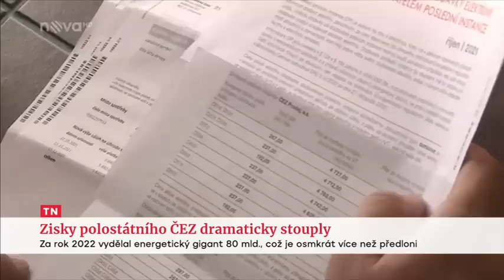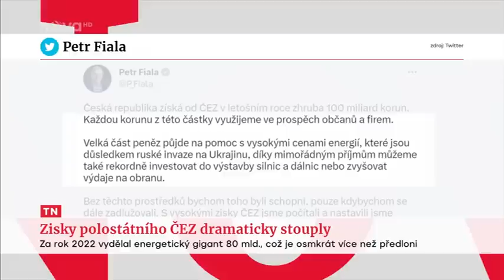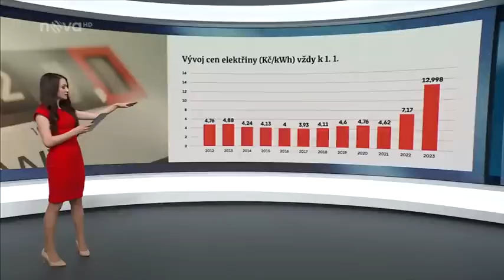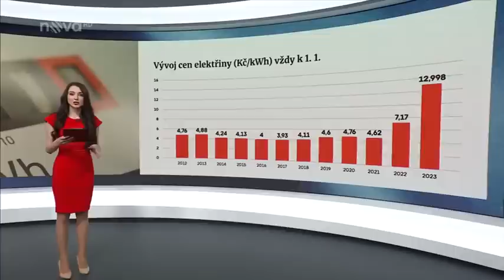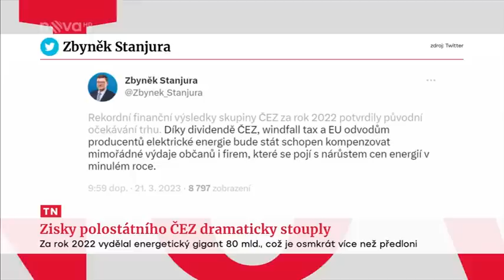TV Nova - ČEZ má rekordní zisky